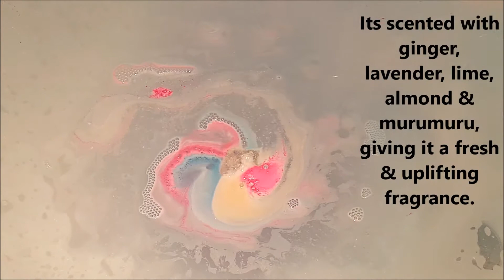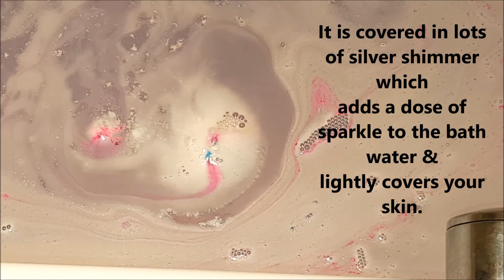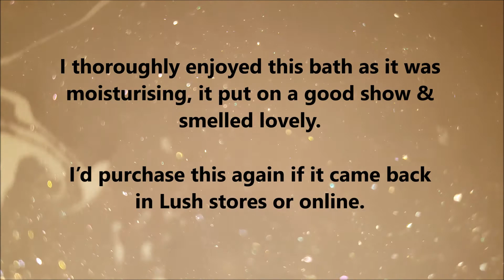Star Light Star Bright - Demo & Review - Lush Cosmetics - Christmas 2017